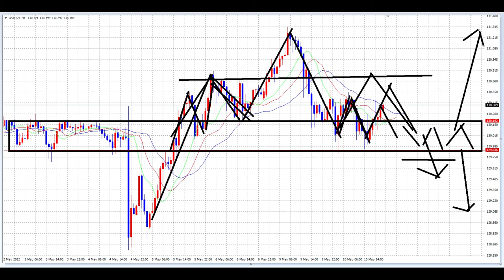【FX】講義：高値圏でのマインドセット